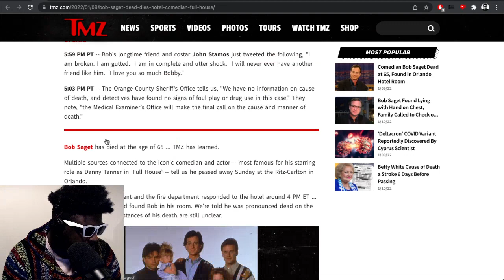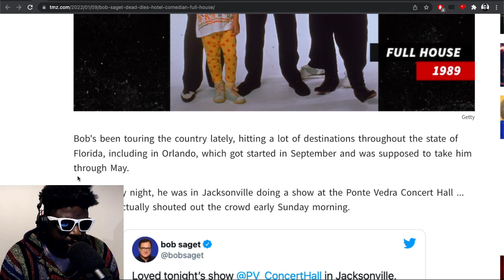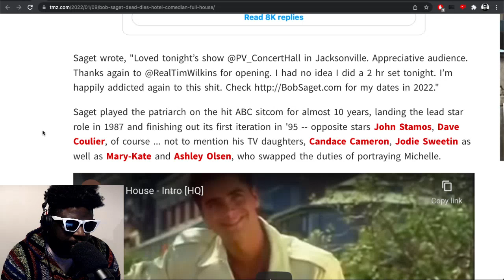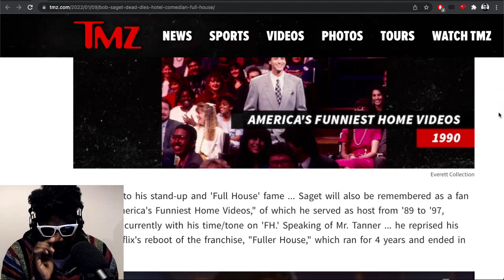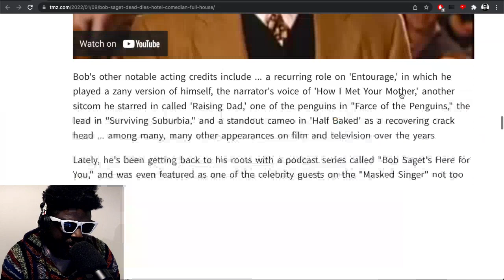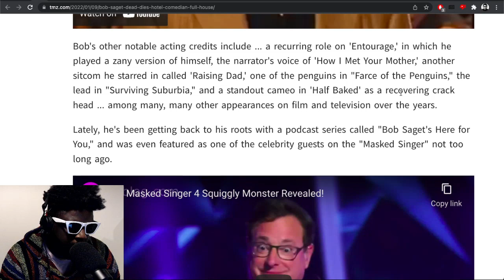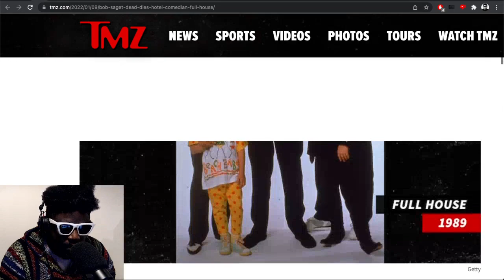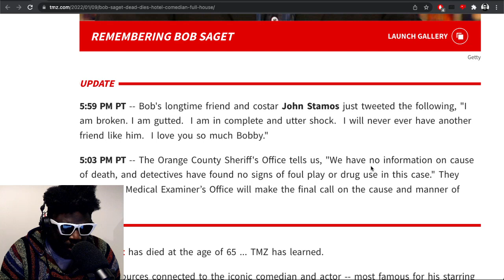RIP Bob Saget